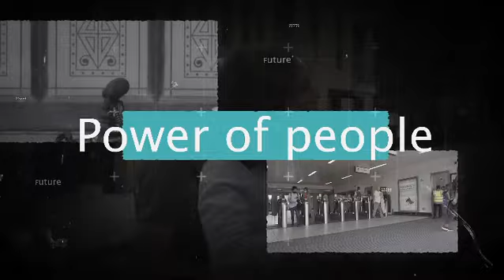Create Change Project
Funded by Nesta